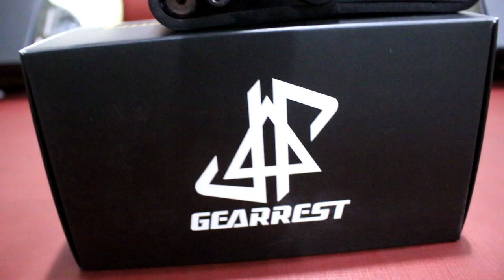(คลิป2) Gearrest อุปกรณ์ปรับระดับองศาการนั่งเล่นกีต้าร์ ใช้ได้กับกีต้าร์และเบสทุกทรง